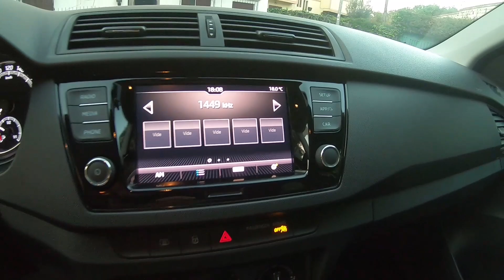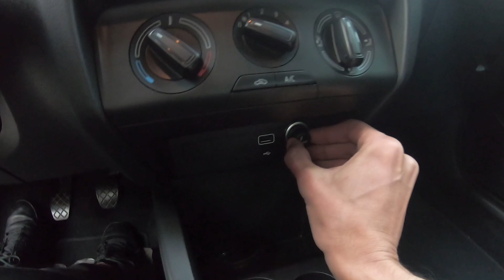أجي تشوف سكودا فابيا سيارة اقتصادية بتمن جد مناسب SKODA FABIA 2020 REVIEW MAROC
Skoda Fabia :

Moteur
1.0 MPI 75

Energie
Essence

Architecture
3 cylindres

Cylindrée
999 cm³

Puissance fiscale
6 cv

Puissance maxi.
75 ch

Couple maxi.
95 Nm

Boîte à vitesse
Manuelle 5 rapports

Conso. ville
6,2 l/100 km

Conso. route
4,1 l/100 km

Conso. mixte
4,9 l/100 km

Emission CO2
108 g/km

Vitesse maxi.
172 km/h

Accélération 0-100 km/h
14,7 sec.

Catégorie
Citadine

Carrosserie
Citadine bicorps

Nombre de places
5

Poids à vide
1.055 kg

Longueur
399 cm

Largeur
173 cm

Hauteur
147 cm

Empattement
247 cm

Volume du réservoir
45 litre

Volume de coffre
330 litre